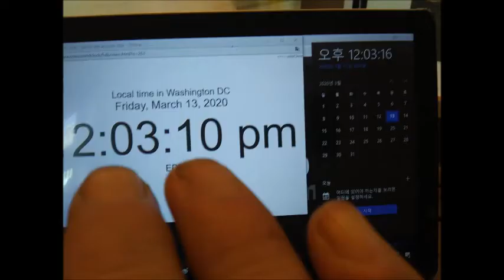Mar 12,13 2020 thu,fri in Starbucks,Washington d c